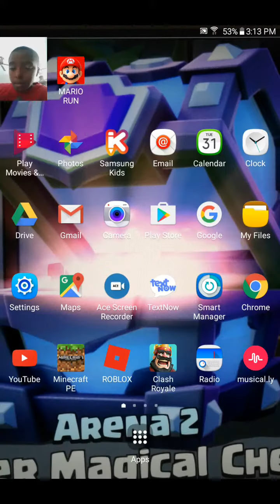City edit rage game and rack boo ya